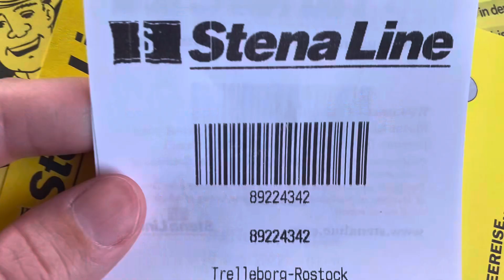Roadtrip Zweden 2.0 #12 🇸🇪 Terug naar huis. Wordt het de boot of de brug?🤔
Laat ik nu nog beelden hebben om te delen! De video van de terugreis, die beelden….. Heerlijk om het terug te zien, anderzijds zo confronterend dat de vakantie weer voorbij was. We stoppen nog een keer bij Lady’s hage, vlakbij Trelleborg. Ideale laatste plek in Zweden. Maar wat zullen we besluiten? Pakken we de boot of toch via de brug? Je zal het zien in deze video😉

Vind je onze video’s leuk? We zouden het tof vinden een duimpje te ontvangen op de video’s 😊🇸🇪